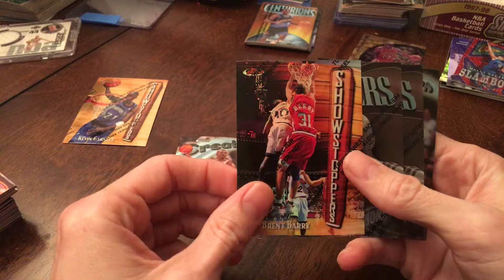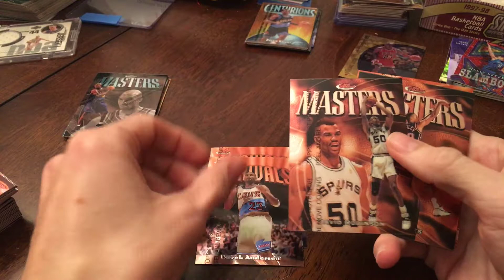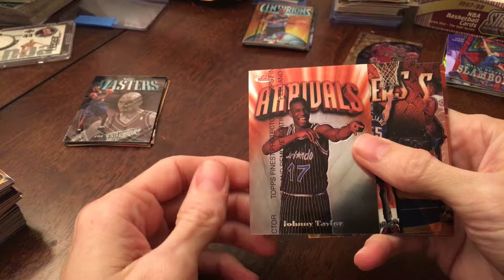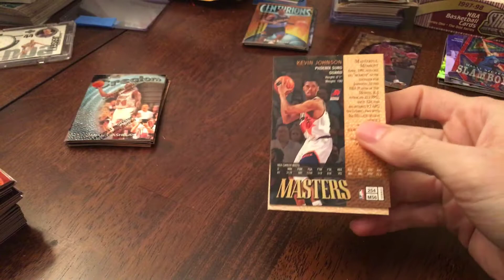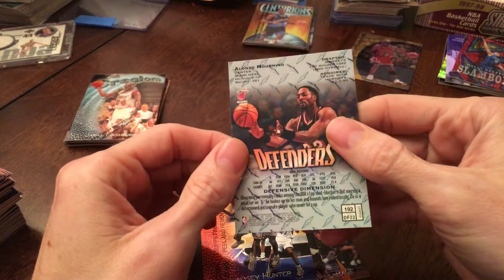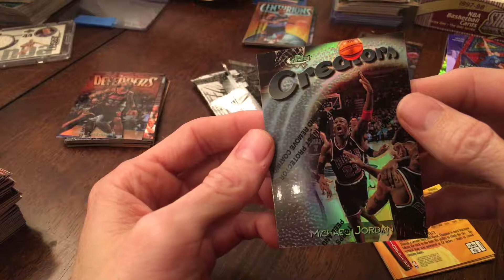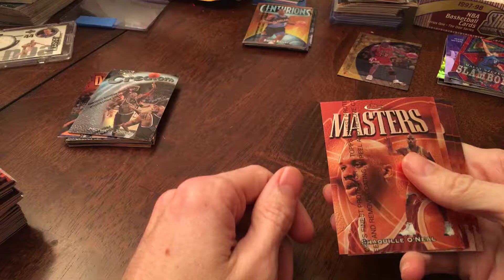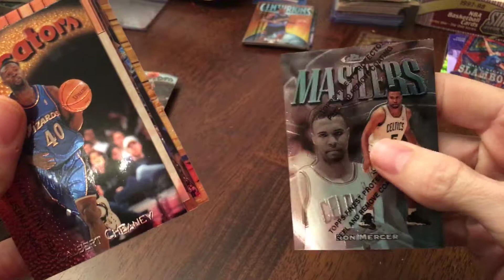1997-98 Finest series 2! Can you feel the heat?! Part 2